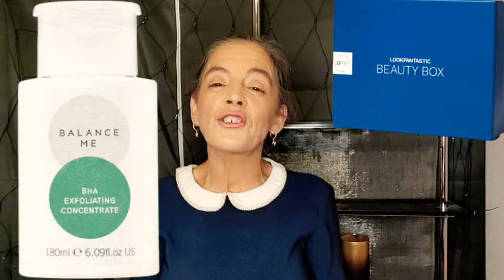LOOKFANTASTIC ❤️ Noviembre 🧟2021 November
00:00 Empezamos
01:32 Comfort Zone Renight Cream (30 ml)
02:45 Balance Me BHA Glow Exfoliating Concentrate (30 ml)
03:53 Le Mini Macaron Moisurizing Foot Mask Lavender (1 pieza)
05:34 PRAI AGELESS Throat & Decolletage Crème (10 ml)
06:58 Lápiz de cejas Diego Dalla Palma.
08:40 Gel de baño y ducha Molton Brown Ylang-Ylang (30 ml)
09:26 NCLA Beauty So Rich Birthday Cake Cuticle Oil.
10:24 Grow Gorgeous Balance Fibre-Sealing Tratamiento de puntas.